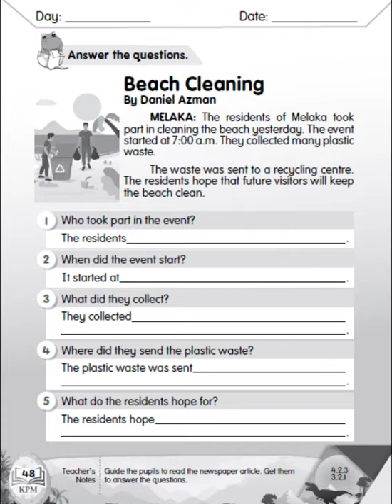Beach Cleaning, page 48 English KSSRPK Year 5